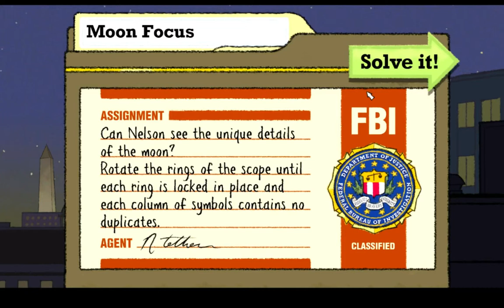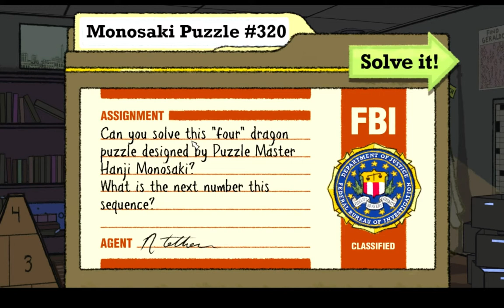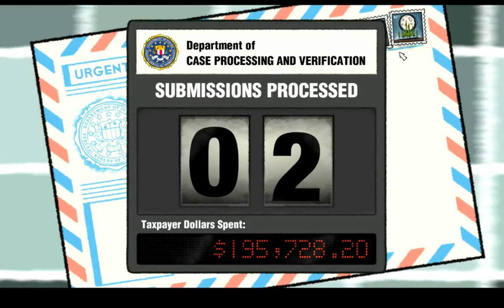Puzzle Agent 2 playthrough! - 1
And now, we are playing the game nr 2! :)